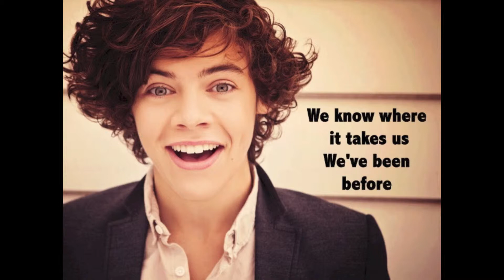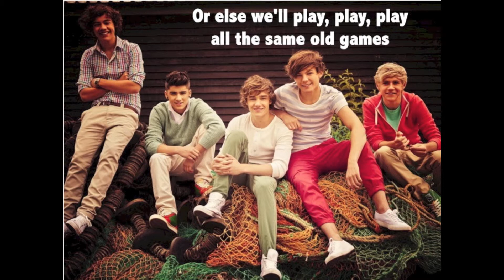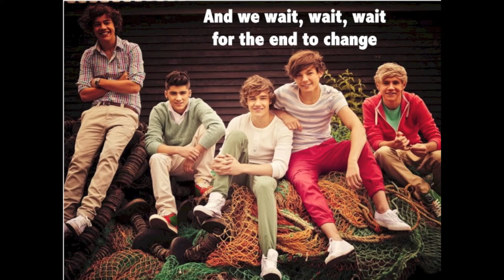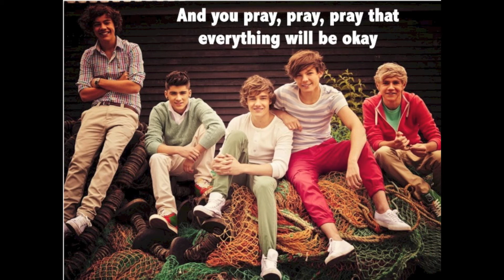Same mistakes-One Direction (LYRICS+PICTURES)